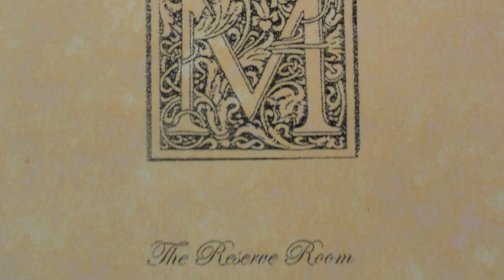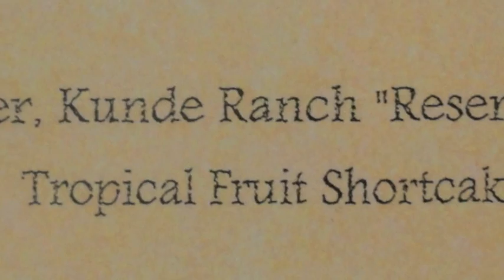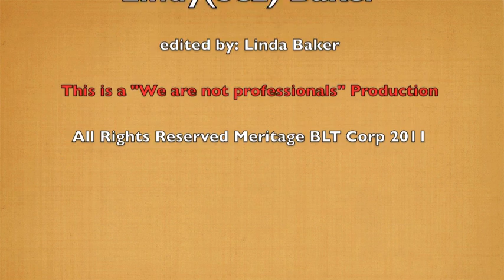Mayo Family Winery, Food and Wine Pairing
Let Lindy(Sez) and Judy of Wine and Bites take you on a tour of the food and wine pairing experience at Mayo Family Winery "Reserve Room" located at 9200 Sonoma Highway - Kenwood, CA